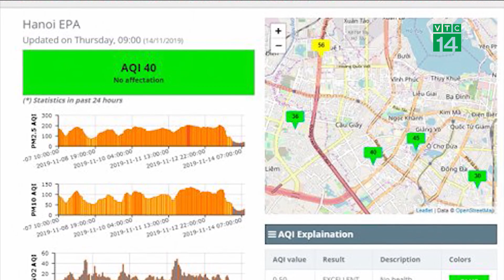Sau mưa, chất lượng không khí Hà Nội được cải thiện| VTC14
VTC14 | Sau một tuần không khí ô nhiễm nặng, sáng 14/11, chất lượng không khí tại Hà Nội được cải thiện rõ rệt, chỉ số AQI nhiều nơi giảm xuống mức xanh nhờ những cơn mưa. Thay vì cảm giác khó chịu thì nay người dân cảm thấy dễ chịu, thoải mái hơn. Dự kiến, chỉ số này sẽ duy trì từ hôm nay tới ngày mai nếu thời tiết còn mưa.